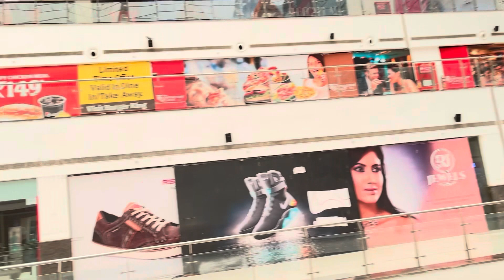Omaxe Mall Greater Noida | Dianosours वाला Mall